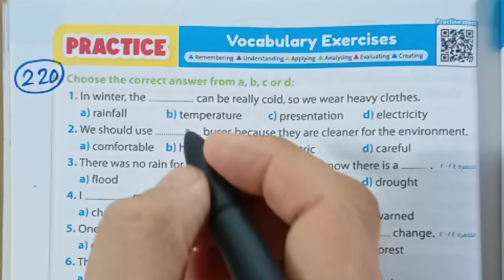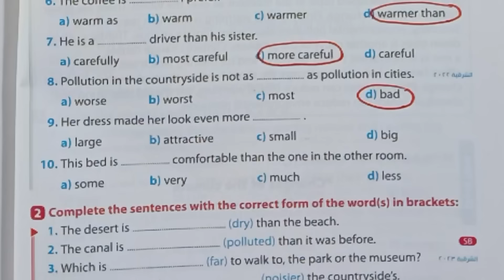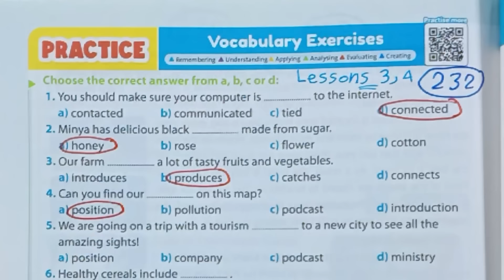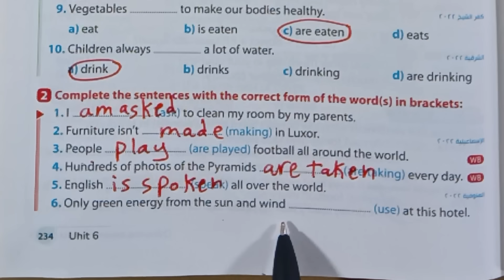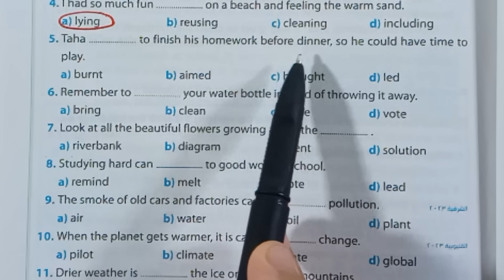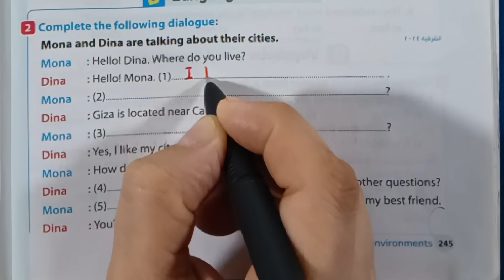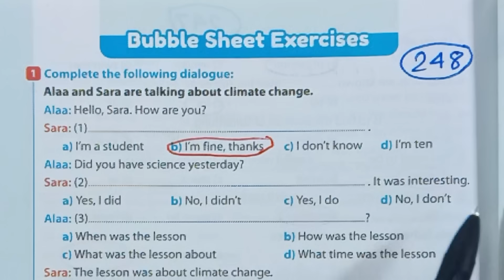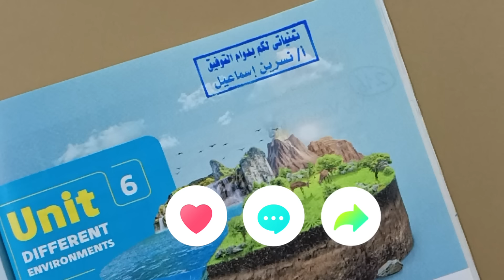حل تدريبات (unit 6) الوحدة السادسة والأخيرة كاملة إنجليزي ثانية إعدادي ترم أول 2025 من كتاب جيم Gem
حل الوحدة السادسة انجليزي ثانية إعدادي كاملة من كتاب جيم  ترم أول 2025
انجليزي الصف الثاني الإعدادي الترم الأول 2025 الوحدة السادسة
حل يونت 6 الاخيرة انجليزي ثانية اعدادي ترم اول 2025 من كتاب جيم بالكامل من صفحة 220 إلي 250
حل تدريبات الوحدة السادسة انجليزي ثانية اعدادي كتاب جيم 2025 صفحات من 220 إلي 250
حل تدريبات الوحدة السادسة انجليزي كاملة ثانية اعدادي من كتاب جيم ترم أول 2025 واختبار مراجعة على الوحدتين الخامسة والسادسة صفحة 249 و 250
الترم الأول 2025 انجليزي الصف الثاني الإعدادي
شرح منهج الصف الثاني الإعدادي انجليزي الترم الأول 2025 وحل التدريبات بالبراجرافات و الإيميلات
حل تمارين منهج تانية اعدادي انجليزي الترم الأول 2025 من كتاب جيم الأضواء صفحات من 220 إلي 250
درس انجليزي English lesson
حل الوحدة السادسة درس 1,2 انجليزي ثانية اعدادي مس نسرين إسماعيل ترم أول 2025 كتاب جيم
حل الوحدة السادسة درس 3,4 انجليزي ثانية اعدادي مس نسرين إسماعيل ترم أول 2025 كتاب جيم
حل الوحدة السادسة درس 5,6 انجليزي ثانية اعدادي مس نسرين إسماعيل ترم أول 2025 من كتاب جيم
حل كتاب الانجليزي الجيم ثانية اعدادي الوحدة السادسة ترم اول 2025
حل الوحدة السادسة درس 5,6 انجليزي ثانية اعدادي مس نسرين إسماعيل ترم أول 2025 كتاب جيم Gem الأضواء
شرح جرامر المنهج الجديد 2 إعدادي  2025 الترم الأول طبقاً لأحدث التعديلات الوزارية للمناهج
حل ال Bubble sheet في كتاب جيم تانية اعدادي ترم اول 2025 صفحة 248
حل اختبار نهاية الوحدة السادسة انجليزي ثانية اعدادي ترم اول 2025 من كتاب جيم صفحات 245/246/247
Bubble sheet انجليزي ثانية اعدادي ترم أول 2025
جيم ثانية اعدادي الجديد انجليزي 2025
جيم تانية اعدادي  انجليزي الترم الأول 2024/2025 حل اسئلة الوحدة 6 كاملة مع شرح ال Grammar
شرح جرامر الوحدة السادسة انجليزي ثانية اعدادي ترم اول 2025
مس نسرين اسماعيل انجليزي ثانية اعدادي جيم 2025
انجليزي ببساطة ثانية إعدادي 2025
شرح وحل كتاب Gem الوحدة الخامسة unit 6 Different environments بيئات مختلفة ، انجليزي ثانية اعدادي ترم أول 2025 صفحات من 220الي 250
حل الاختبار الشامل عل الوحدة السادسة انجليزي تانية اعدادي كتاب جيم  وحل تدريب مراجعة علي units 5,6ترم اول 2025 صفحات
تانية اعدادي انجليزي منهج جديد
Simply English with Miss Nesreen.
إجابات كتاب جيم تانية إعدادي ترم أول 2025
شرح جرامر وحل تدريبات يونت 6 كاملة من كتاب gem انجلش ثانية اعدادي ترم أول 2025
حل تمارين كتاب Gem يونت 6 كاملة انجليزي ثانية اعدادي ترم اول 2025،  New Hello,Gem book answers .
قراءة وشرح الدروس انجليزي ثانية اعدادي ترم أول 2025
شرح القواعد اللغوية انجليزي الوحدة6 من منهج New Hello  تانية اعدادي ترم أول المنهج الجديد  2025 واجابات كتاب جيم الصف الثاني الإعدادي
شرح يونت 6 انجليزي ثانية اعدادي كتاب جيم الجديد
شرح مناهج اللغة الإنجليزية 2025 ترم أول
شرح جرامر وقراءة الدروس والكلمات منهج الصف الثاني الإعدادي انجليزي 2025 (unit 6) الترم الأول كتاب جيم صفحات من 175 إلي 214 الوحدة السادسة كاملة
مادة الإنجليزي شرح مس نسرين إسماعيل
انجليزي الصف الثاني الإعدادي الترم الأول 2025 كتاب جيم الكبير الوحدة السادسة
تانيةاعدادي كتاب Gem الجديد 2024/2025
وحدة 6 انجليزي تانية اعدادي الدرس الاول والثاني والثالث والرابع والخامس والسادس ترم اول 2024/2025 شرح القواعد وحل الواجبات
حل اسئلة  lessons 1,2,3,4,5,6 انجليزي ثانية اعدادي  ترم اول 2025 من كتاب جيم الاساسي الوحدة السادسة
انجليزي ثانية اعدادي كتاب gem الأضواء للعام الدراسي الجديد 2025 الترم الأول
شرح منهج ثانية اعدادي لغة إنجليزية ٢٠٢٥ ترم أول
حل وحدات منهج اللغة الإنجليزية 2025 الوحدة السادسة كاملة تانية اعدادي
شرح وحل unit 6 تانية اعدادي ,2025
unit 6 Different environments بيئات مختلفة, انجلش ثانية اعدادي ترم اول 2025
حل تدريبات  الوحدة السادسة انجليزي الصف الثاني الإعدادي الفصل الدراسي الأول 2025 من كتاب Gem
جيم 2 اعدادي انجليزي ترم أول 2025 حل يونت 6
شرح وحل منهج الترم الاول لغة إنجليزية الصف الثاني الإعدادي من كتاب جيم 2025
شرح وحل كتاب اللغة الإنجليزية للصف الثاني الإعدادي الترم الأول 2025 يونت 6 بطريقة سهلة ومبسطة
انجليزي تانية اعدادي الترم الاول كتاب جيم 2025 ترم 1
ثانية اعدادي انجليزي الترم الأول كتاب جيم شرح الوحدة 6 يونت 6 وحل تدريباتها بالبراجرافات و الإيميلات
شرح كتاب جيم انجليزي تانية اعدادي ترم أول المنهج الجديد 2025 من صفحة 220 إلي 250
جيم ثانية اعدادي شرح وحل تمارين الوحدة السادسة درس 1,2,3,4,5,6 ترم أول 2025
يونت 6 ثانية اعدادي إنجليزي شرح الجرامر ترم اول 2025 جيم
حل اسئلة الوحدة السادسة انجليزي تانيةاعدادي من كتاب جيم الترم الأول 2025 صفحات من 220 إلي 250
كتاب Gem انجليزي ثانية اعدادي الوحدة السادسة ترم اول 2025
الصف الثاني الإعدادي انجليزي الترم الأول 2025
التدريب على منهج الانجليزي تانية اعدادي 2024/2025
الشرح وقراءة الكلمات والدروس وحل التدريبات لثانية اعدادي لغة إنجليزية 2025 الترم الأول
شرح وحل منهج ثانية اعدادي انجليزي بطريقة سهلة وشيقة
شرح النحو وحل التدريبات للوحدة السادسة انجليزي الترم الاول  2025
قائمة التشغيل للصف الثاني الإعدادي انجليزي ترم أول 2025 كتاب جيم